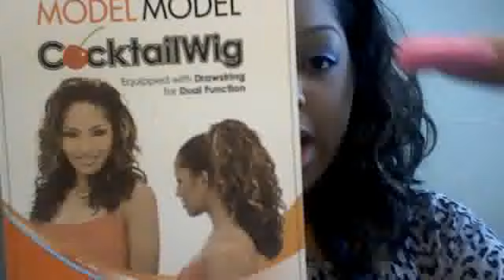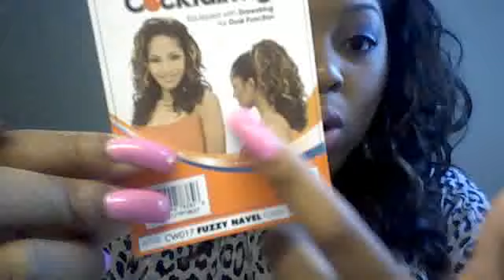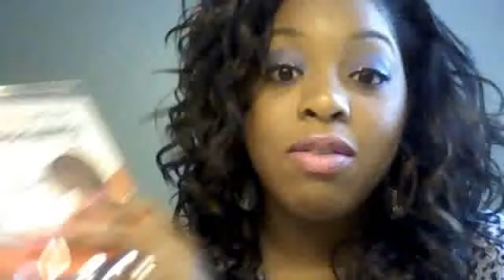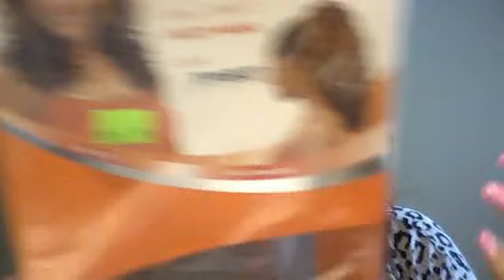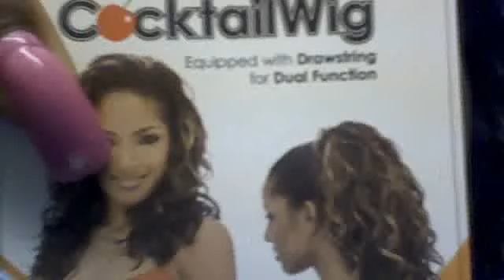FUZZY NAVEL WIG REVIEW // OUTFIT OF THE DAYY // MAKE UP TALK x0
model model cocktail wig fuzzy navel 1B/27
SIMPLE SOO EASY OUTFIT OF THE DAYY LOL
my new love foundation routine!